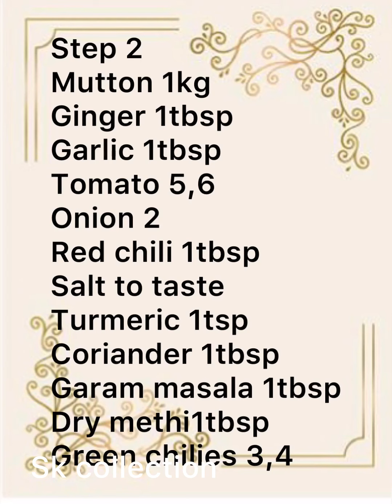Mutton palak recipe#Muttonpalak eid especial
Mutton Palak recipe very unique and easy
In this video I show you how to make Mutton Palak
Ingredients
Mutton 1kg, Palak 2 kg, onion, green chilies, fresh ginger, garlic 1tbsp, tomatoes, milk or cream, red chili, salt, turmeric, coriander, Garam masala, Methi dry, oil